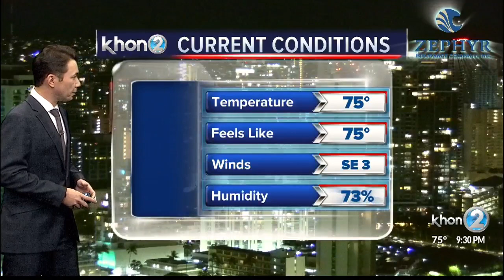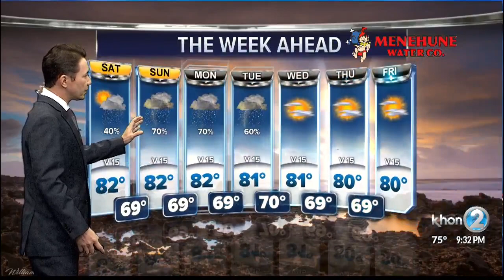Justin Cruz WX 4-3-20